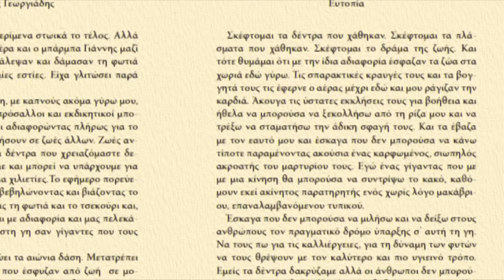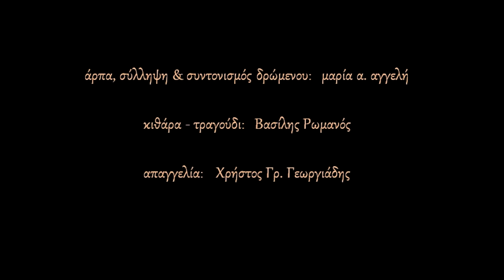"ευτοπία": δρώμενο για την Σύνδεση και την θεραπεία του πλανήτη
"ευτοπία": μια δράση για την ειρήνευση, την ολιστική υγεία, την Σύνδεση με τα όντα του πλανήτη μας, την περιβαλλοντική, ηθική, κοινωνική θεραπεία της μάνας-γης.
Μια δράση υπενθύμιση και διαμαρτυρία για την κατανάλωσή μας, την διατροφή μας, τη σχέση μας με τους ανθρώπους, τη φύση, τα ζώα.
Μια δράση ώθηση προς μικρές και μεγάλες ευτοπίες στον πλανήτη μας.

σύλληψη δρώμενου, συντονισμός, άρπα: μαρία α. αγγελή
κιθάρα, τραγούδι, Βασίλης Ρωμανός
αφήγηση: Χρήστος Γεωργιάδης

Τα κείμενα προέρχονται από το λογοτεχνικό έργο του Χρήστου Γεωργιάδη.

Μείνετε συντονισμένοι για τις επόμενες δράσεις μας σε ποικίλους χώρους της Αττικής και της Ελλάδας.